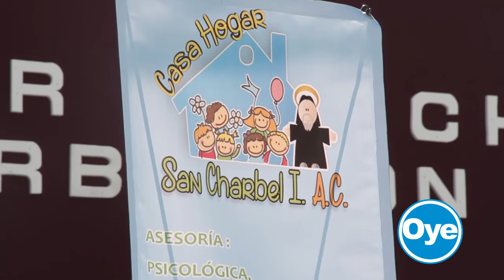Realizan Casa Hogar San Charbel colecta para apoyar a jóvenes en vulnerabilidad social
Este sábado se llevo acabo en el parque Juárez la colecta de la Casa Hogar San Charbel, para recaudar fondos ya sea en especie o económico para apoyar a los chicos que se encuentran en vulnerabilidad social y requieren de ciertos tipos de atención psiquiátrica, informó el presidente de la Casa Hogar, Giovanni Flamenco Ruiz